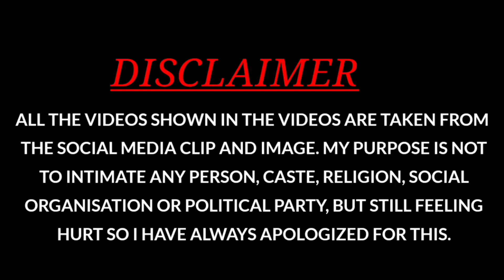Local Train Dance || Saheli Rudra Exposed || Public place reelers Roast 🤣 Sunday Nonsense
SLocal Train Dance || Saheli Rudra Exposed || Public place reelers Roast 🤣 Sunday Nonsense

saheli
saheli Rudra

👇puja roy viral video
puja roy shyamnagar
puja roy facebook
shyamnagar viral news
shyamnagar er sali
shyamnagar er jiju sali
Shyamnagar Viral Video
Shyamnagar Puja Roy Viral Video

Shyamnagar Viral Video | | Shyamnagar Puja Roy Viral Video | Puja Roy

puja roy shyamnagar
puja roy facebook
shyamnagar viral news
shyamnagar er sali
saheli rudra,
saheli rudra roast,
local train reels,
 local train funny reels,
instagram reels,
instagram reels roast,
saheli rudra local train,
local train hawker,
reels video,
 reels video roast,
instagram reels roast bengali,
 instagram reels roast video,
 bengali roast,
bangla roast funny video,
bengali roasting channel,
 Bongo putra